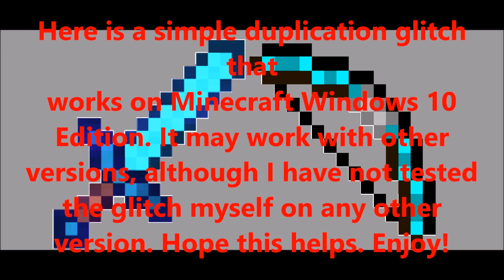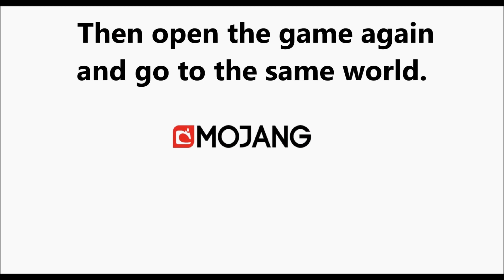Simple Duplication Glitch~ Minecraft Windows 10 Edition- UPDATE AUGUST 2017- NO LONGER WORKING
Hope this Duplication Glitch helps. It can be used for any item, it doesn't have to be a weapon.